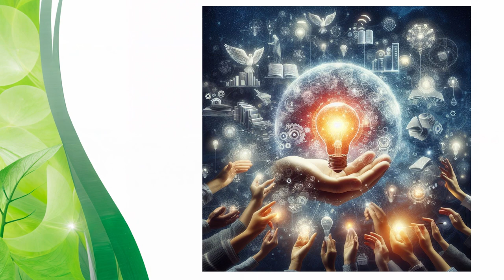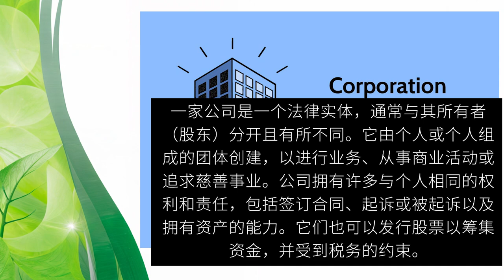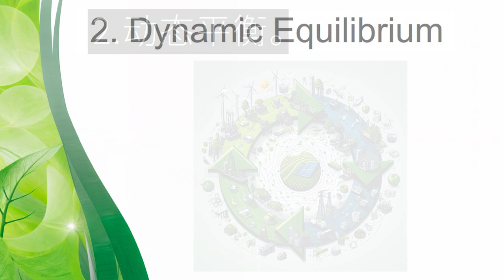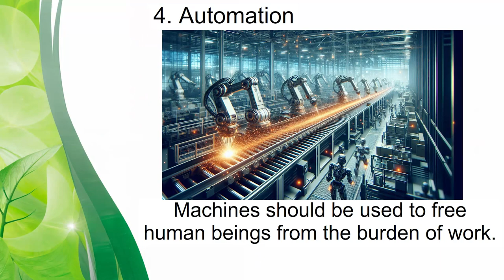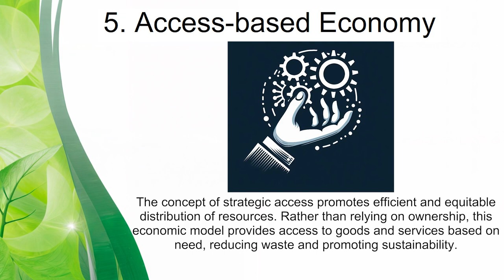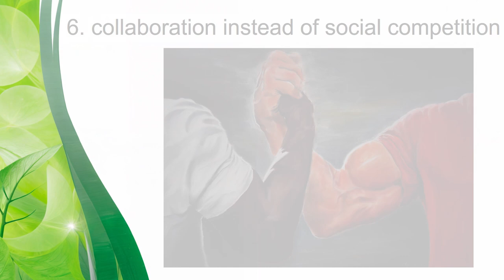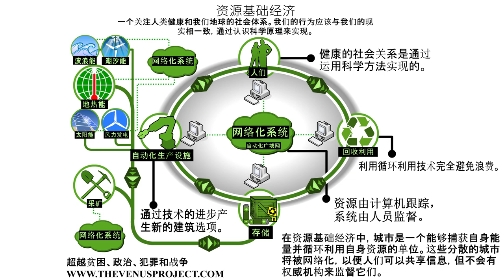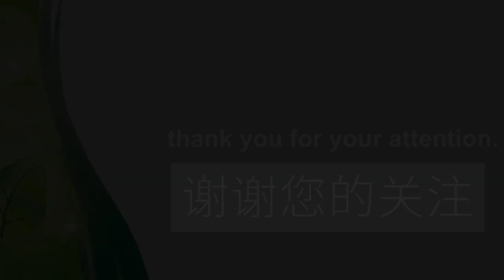开放源社会是什么？(Mandarin)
"开源社会" 是指一种社会结构或系统，其运作原则类似于开源软件开发。在这样的社会中，信息、知识和资源是公开和协作共享的，强调透明度、可访问性和社区参与。这个概念倡导每个人都应该有权访问并能够为资源和思想的集体池贡献力量，从而促进创新、合作和进步。

An "open source society" refers to a social structure or system that operates on principles similar to those of open-source software development. In such a society, information, knowledge, and resources are shared openly and collaboratively, with an emphasis on transparency, accessibility, and community participation. The concept promotes the idea that everyone should have access to and be able to contribute to the collective pool of resources and ideas, fostering innovation, cooperation, and progress.